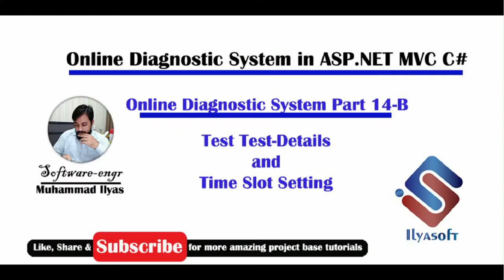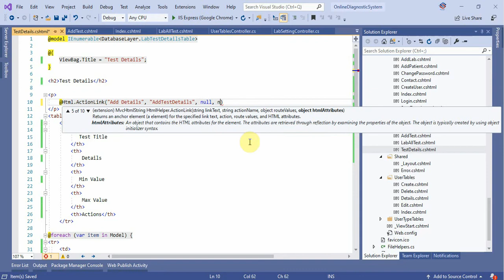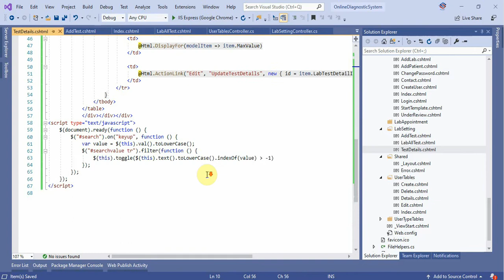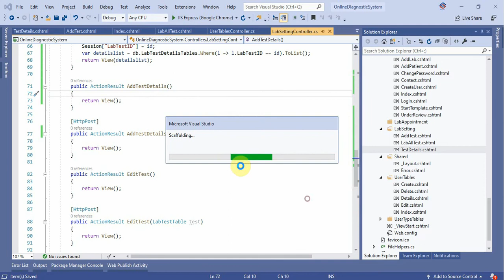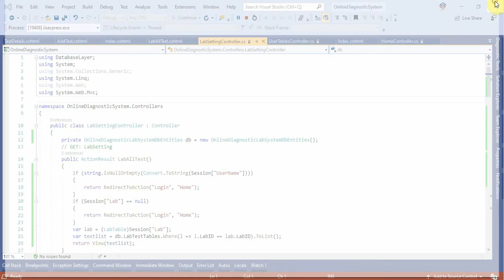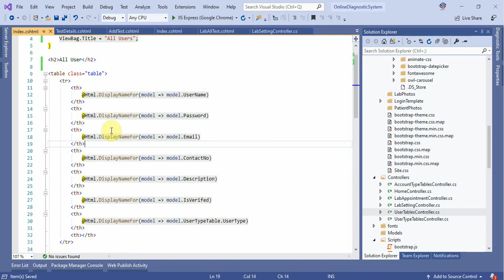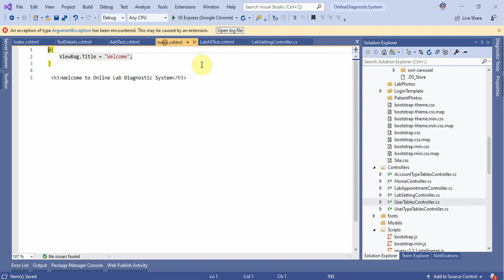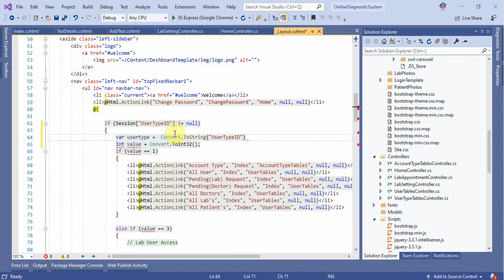Online Diagnostic System Part 14-B Test Test Details and Time Slot Setting ASP NET MVC C# C Sharp